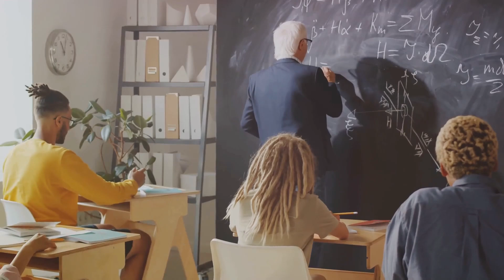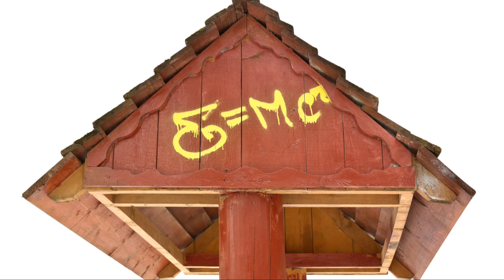Fermi Paradox: Where Are All the Aliens ?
"Why haven't we found intelligent extraterrestrial life despite the vastness of the universe? Dive into the mysterious Fermi Paradox, where we explore the science and theories behind the silence in the cosmos. Are we truly alone, or is there a greater cosmic mystery at play? Join us as we uncover the secrets of space exploration, the Drake Equation, and the chilling concept of the Great Filter. FermiParadox Aliens SpaceExploration GreatFilter ScienceDocumentary"